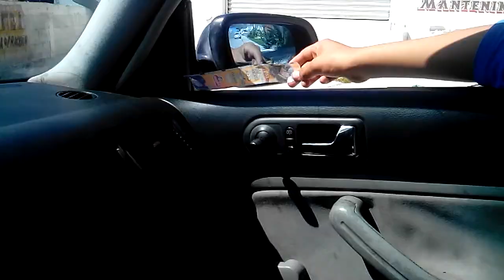Kicker Solo X 18 "ying yang twenz"